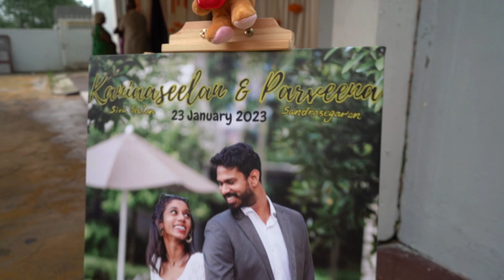Kaniaseelan and Parveen - Temple Highlights